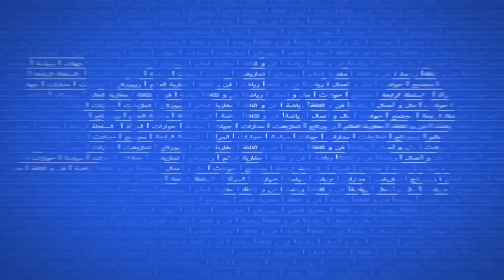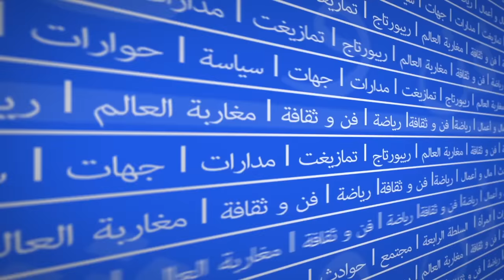بالعرنسية .. بنكيران والتقاعد